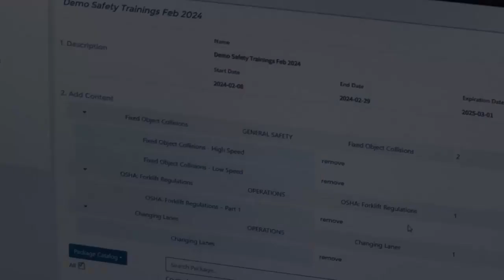🚛🚗💨🚚 Elevate Fleet Safety with Infinit-I's Online Training LMS! 📱💻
In the ever-evolving world of fleet management, Infinit-I stands out with a revolutionary approach to safety. Our concise, effective training videos and proactive support from the Client Success team ensure not just compliance but a safety-conscious culture. Consistent training, coupled with documented protection, reduces incidents. Embark on this safety journey with Infinit-I's Online Training LMS, shaping a safer future for your fleet.